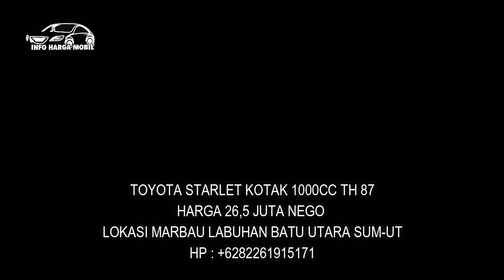Info Harga Mobil Murah Toyota Starlet Hanya 20-30 Jutaan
1. TOYOTA STARLET KOTAK 1000CC TH 87

2. TOYOTA STARLET KOTAK EP71 1300CC TH 87

3. TOYOTA STARLET SE LIMITED 1300CC TH 91

4. TOYOTA STARLET XL 1000CC TH 87

5. TOYOTA STARLET 1300CC TH 92

6. TOYOTA STARLET 1300CC TH 92